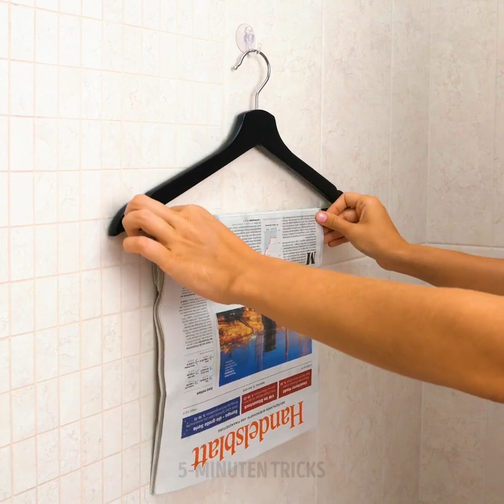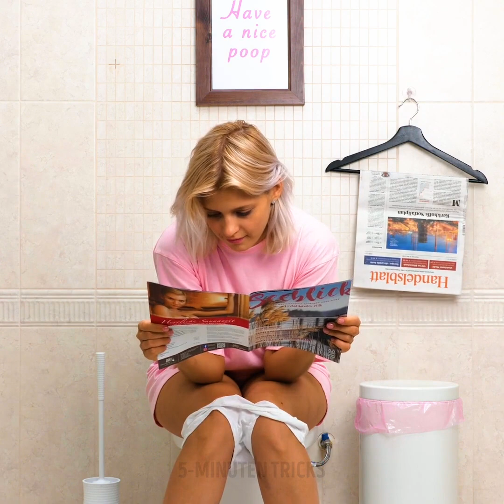BADEZIMMER-HACKS || TIPPS UND TRICKS, DIE DIR IN JEDER SITUATION HELFEN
Hallo zusammen! Heute geht es um den Ort, an dem wir den Tag beginnen und beenden; an dem wir uns waschen und die Zähne putzen oder ein entspannendes Bad nehmen - es geht um unser Badezimmer. Es ist definitiv der Ort, den wir organisiert und sauber halten sollten. Deshalb zeigen wir dir effektive Methoden für ein sauberes, organisiertes Bad. Am Anfang siehst du, wie du deine eigene Badematte basteln kannst, damit du nicht ausrutscht. Sicherheit an erster Stelle steht!

Du siehst auch, wie du mit leeren Plastikflaschen, etwas Seil und Klebstoff ganz einfach einen Toilettenkorb basteln kannst. Wird dein Rasierapparat schmutzig, wenn du ihn auf nassen und schmutzigen Oberflächen liegen lässt? Wir haben die perfekte Lösung für dich: einen Rasierapparathalter, für den du nichts weiter brauchst als ein paar Klebehaken. Außerdem siehst du einen Trick, mit dem dein Wasserhahn blitzeblank funkelt und deine Zahnbürste sauber bleibt.

Schreib uns, welchen Hack du zuerst ausprobiert hast!

ZEITSTEMPEL:

0:09 - DIY Badematte

2:58 - Körbe für Toilettenartikel

5:27 - Rasierapparathalter

8:51 - Hack zum Reinigen des Wasserhahns

11:26 - Deine Zahnbürste reinigen